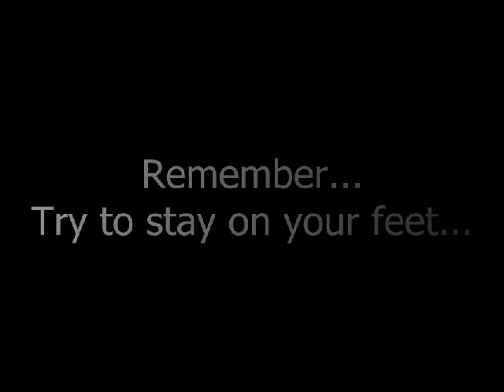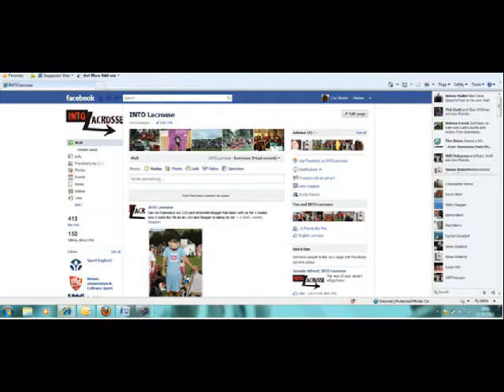INTO LACROSSE meets Staffs Univesity